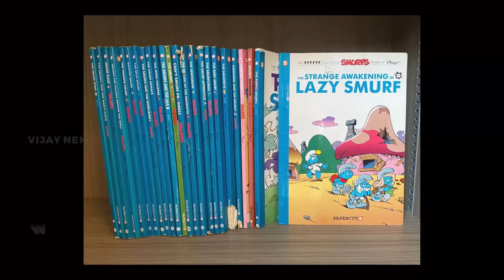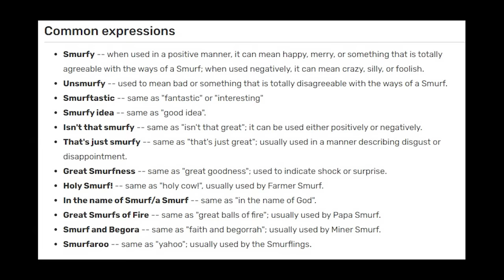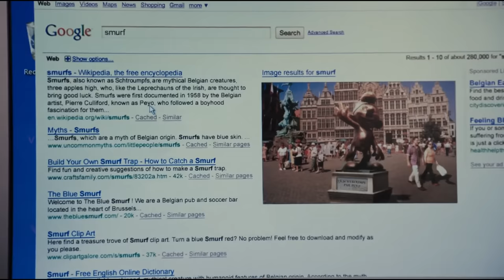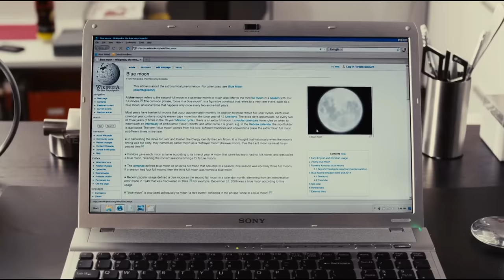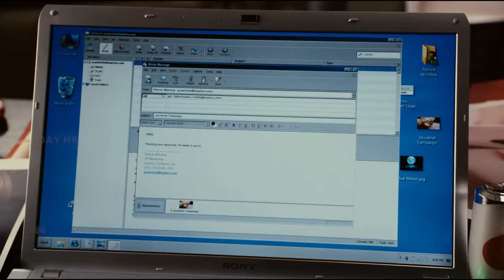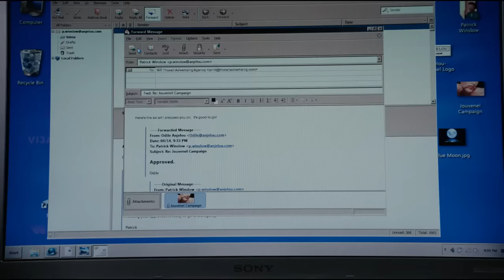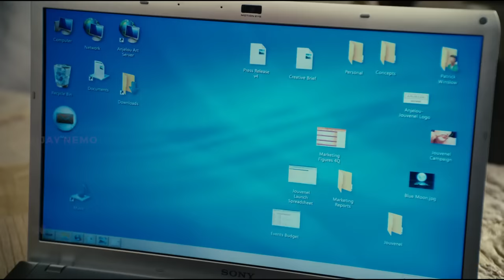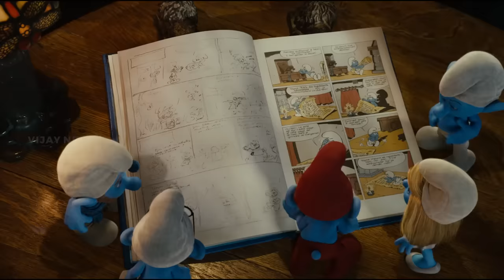நீல குள்ளர்களின் உலகம் - நீல நிலா movie tamil dubbed animation fantasy feel good movie vijay nemo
Movie: The Smurfs (2011)
Directors: Raja Gosnell
Writers: J. David Stem, David N. Weiss, Jay Scherick
Stars: Hank Azaria, Katy Perry, Neil Patrick Harris, Jayma Mays